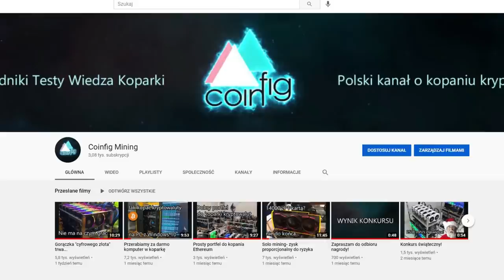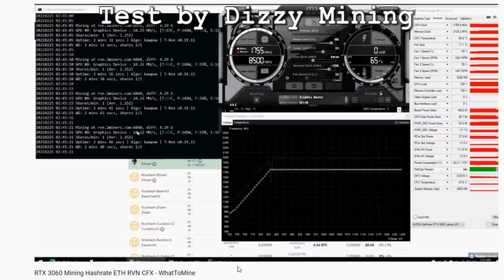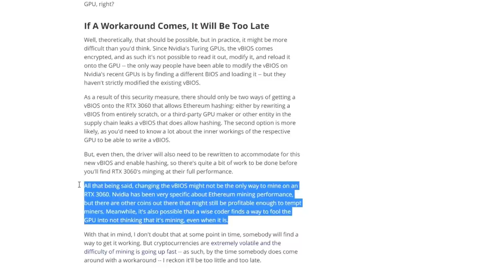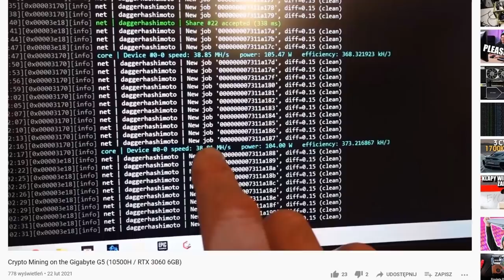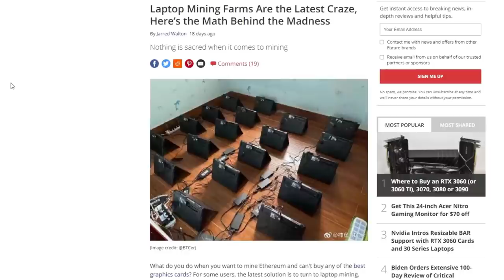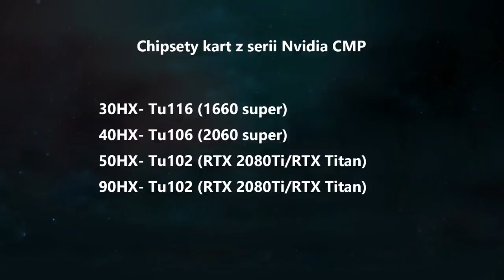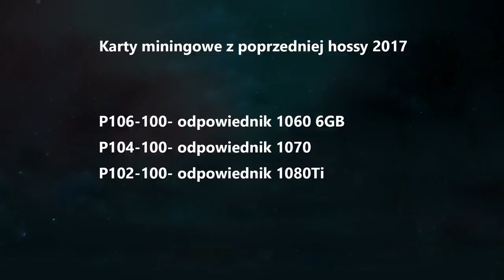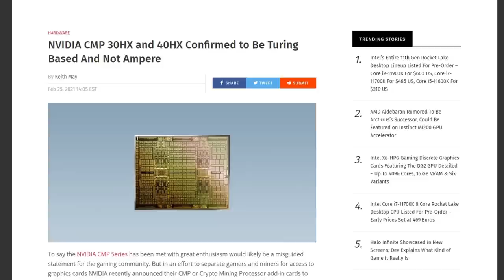Blokada na kopanie Ethereum i karty do kopania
Potrzebujesz koparkę kryptowalut razem z po zakupową pomocą techniczną i merytoryczną?
Numer telefonu wysyłam w odpowiedzi na maila.

Przedstawione w filmie metody testujesz na własne ryzyko. Zawsze dokonaj rozeznania we własnym zakresie.To nie jest porada inwestycyjna. Informacje zawarte w filmie są jedynie moim punktem widzenia, nagranym w celach rozrywkowych.

Przedstawione w tym filmie spostrzeżenia są moim prywatnym zdaniem i nie są poradą inwestycyjna.

👍Zostaw łapkę i komentarz jeśli podobał Ci się film!

Dzięki za oglądanie, do usłyszenia!